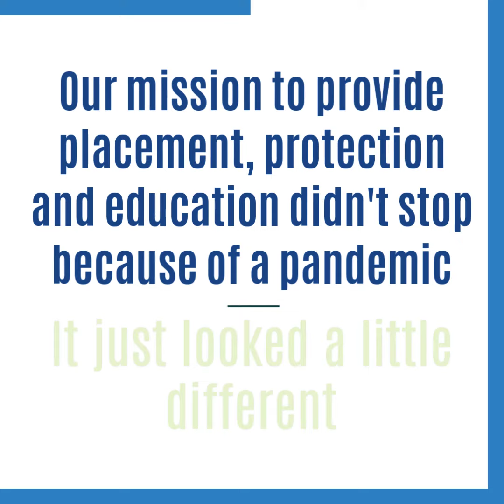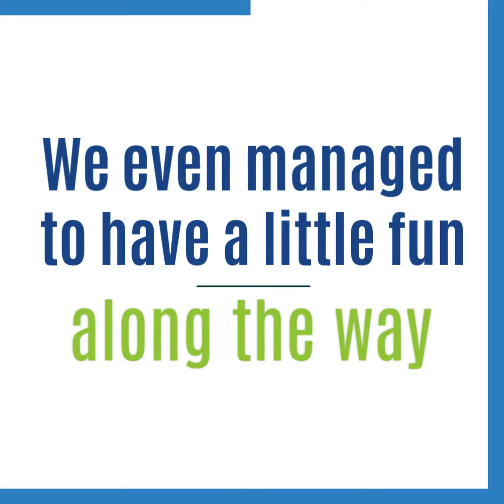2020 Year in Review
Despite the challenges faced in 2020, we were able to accomplish a lot and never lost focus on our mission: to provide and placement for animals, and to educate the Central Valley at-large. We are thankful for your support of our essential services last year, and can't wait for what's to come in 2021.